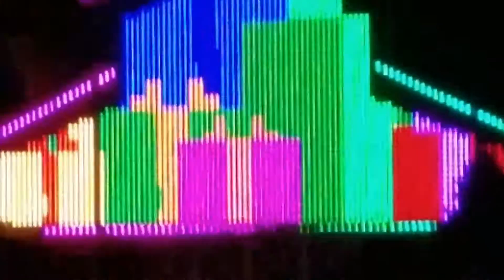Deanna Rose Farmstead Holiday lights 2016!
Micah was recording!